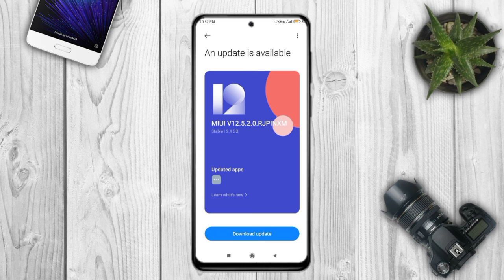Poco M2 Pro Miui 12.5 Update Problem | Poco M2 Pro Miui 12.5 Update Kaise Karen